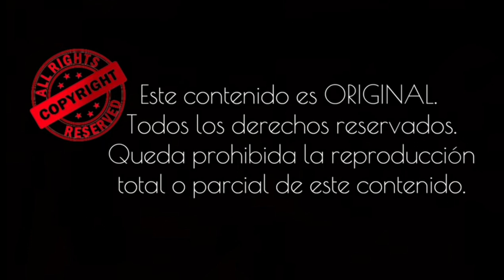LOS CHIQUIFANS DE MANUEL JOSÉ EN RADIO CAPELLE, PROGRAMA "AMIGOS" y nos dicen algo muy importante 👀❤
Los chiquifans está vez nos visitan en Radio Capelle y tienen algo muy interesante que decirnos. 👀👂❤🧡💛💚💙💜🤎

Radio Capelle es una radio de los Países Bajos. Todos los Miércoles a los 12 del medio día hr México/Colombia, en el Programa "Amigos" los fans de Manuel José  tenemos un espacio para compartir noticias relacionadas a la carrera de nuestro querido Artista Manuel José.